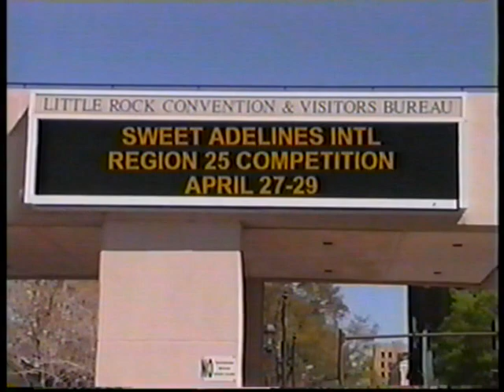2001 Prairie Winds Contest Little Rock, AR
Prairie Winds Chorus 2001 - our famous "Hospital Set"